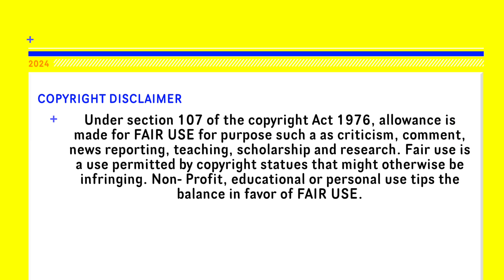Oswald Episode 6A Reaction!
Hi everyone!! I’ll be reacting to Oswald Episode 6A (Rollerskating) today and I hope you have a lot of fun and have a great day on the channel and really like the videos I am going to start putting out!!

Oswald, characters, places, and settings belong to Nickelodeon, Nick Jr, and Paramount.